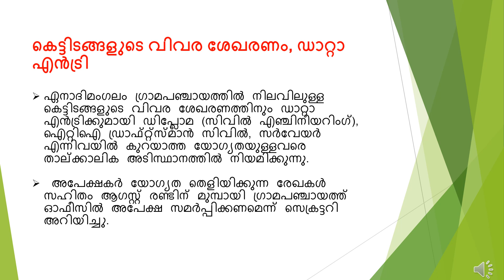DATA ENTRY JOB OPENING 2023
ഏനാദിമംഗലം ഗ്രാമപഞ്ചായത്തില്‍ നിലവിലുള്ള കെട്ടിടങ്ങളുടെ വിവര ശേഖരണത്തിനും ഡാറ്റാ എന്‍ട്രിക്കുമായി ഡിപ്ലോമ (സിവില്‍ എഞ്ചിനീയറിംഗ്), ഐറ്റിഐ ഡ്രാഫ്റ്റ്സ്മാന്‍ സിവില്‍, സര്‍വേയര്‍ എന്നിവയില്‍ കുറയാത്ത യോഗ്യതയുള്ളവരെ താല്ക്കാലിക അടിസ്ഥാനത്തില്‍ നിയമിക്കുന്നു.അപേക്ഷകര്‍ യോഗ്യത തെളിയിക്കുന്ന രേഖകള്‍ സഹിതം ആഗസ്റ്റ് രണ്ടിന് മുമ്പായി ഗ്രാമപഞ്ചായത്ത് ഓഫീസില്‍ അപേക്ഷ സമര്‍പ്പിക്കണമെന്ന് സെക്രട്ടറി അറിയിച്ചു.